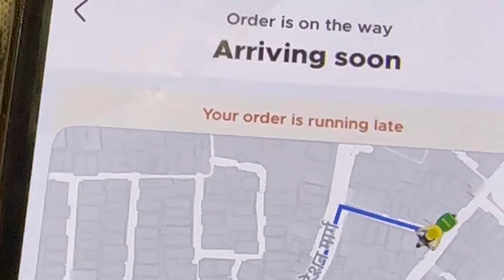Bablu Halwai's Sonipat Aloo Gobhi Review & Evening Time with family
Join me as I review Bablu Halwai's Aloo Gobhi in Sonipat and spend a lovely evening with family. Watch for tasty food and good vibes! radhikarelan food hindi #2024